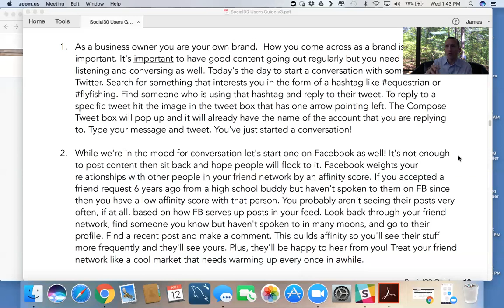Social30 Day 11 - Ideas to Revisit